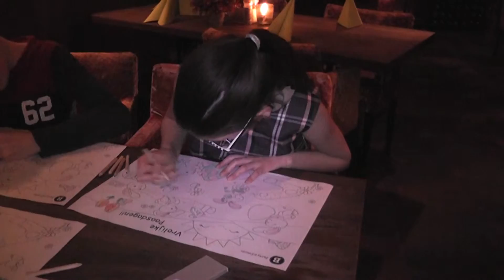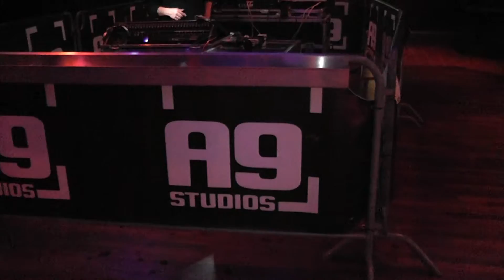#008 - Bobs Party & Events - Studio A9 UItgeest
Voor deze vlog ben ik naar BOBS Party & Events geweest we hebben hier gebowld en een soort van een gourmet gedaan. Na het eten sprak ik de eigenaresse en ik mocht een video opnemen in de A9 studio's. Bekijk de video om te zien wat daar gebeurde.

Ik heb deze video op woensdag opnieuw geplaatst, er zat een stukje muziek op de achtergrond in wat niet rechten vrij was dus heb ik dat er even uitgehaald.

Waar was dit nou precies?